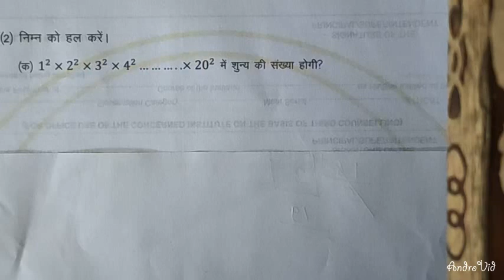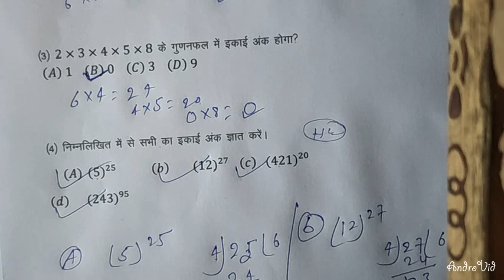Zero nikalne ka short trick math video 2 by Koshi classes ITI polytechnic paramedical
Zero nikalne ka short teick math video 2 adjust mithilesh Singh mere YouTube channel coaching classes per aap sabhi ka swagat karta hun doston yah video aapko achha Lagta to please doston mere YouTube channel ko like Karen doston mein share Karen ITI polytechnic paramedical entrance exam ke liye bahut hi mahatvpurn question lekar aaye  Hain